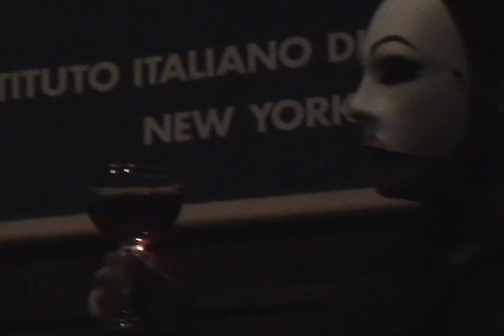Davide Borella in Mistero Buffo (Italian Cultural Institute of New York)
Excerpts from Dario Fo's Mistero Buffo